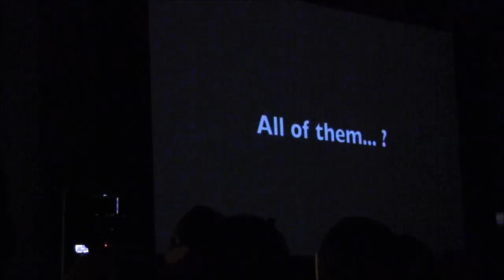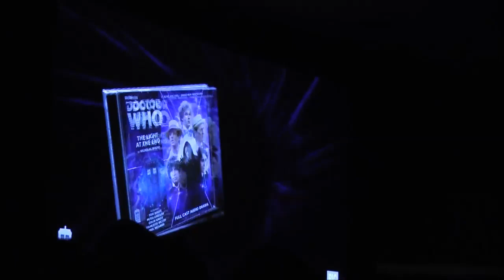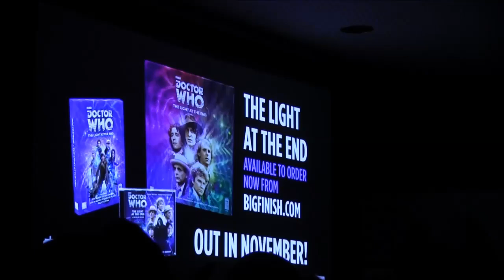Doctor Who Panel NY Comic Con 2013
Nicholas Briggs - Voice of Dalek & Cyberman
Jason Haigh-Ellery - Audio Producer
Colin Baker - 6th Doctor